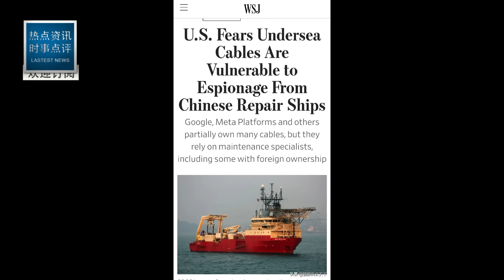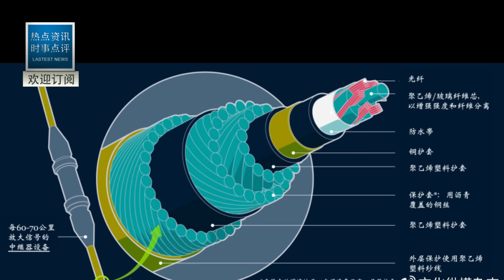仙賓礁形勢大變！衛星過頂！解放軍071登陸艦開火現場！菲投降前拍下野馬氣墊艇直8兩棲登陸震撼一幕！填海造島正式啟動！